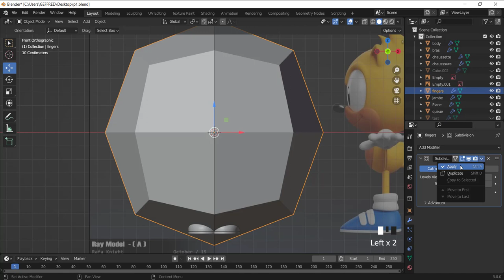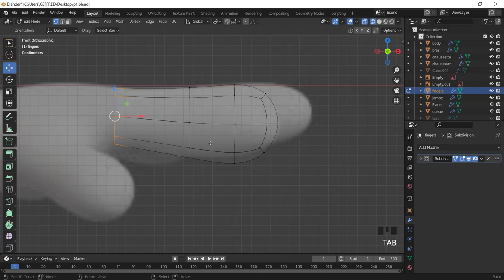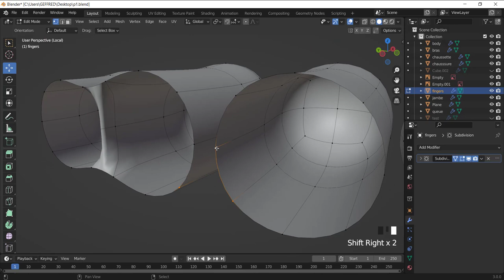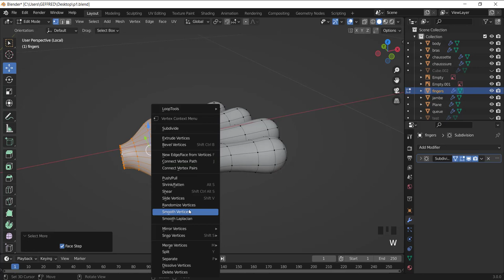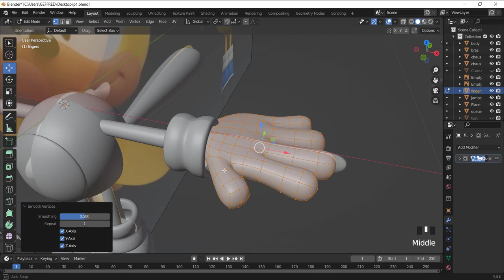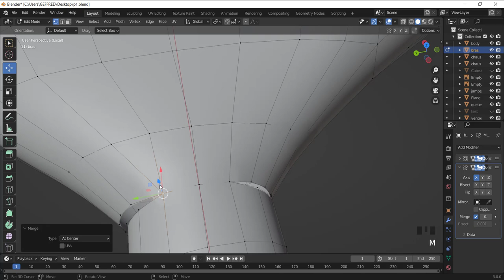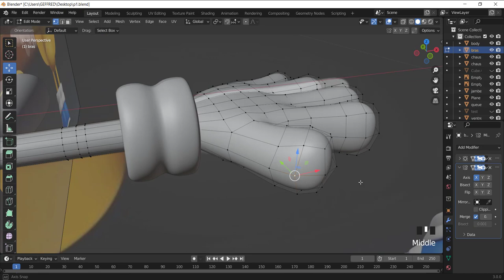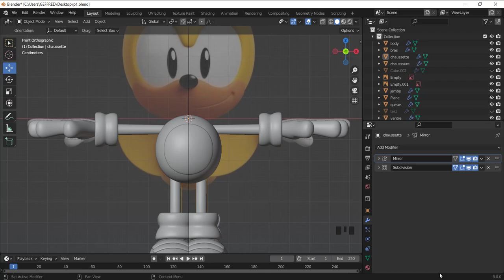Blender fr - RAY SONIC - tuto blender personnage 3d debutant | part 2 [TUTO FR]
➜➜➜➜➜➜➜➜➜➜ IMPORTANT ➜➜➜➜➜➜➜➜➜➜➜➜➜➜➜➜

► AIMER! 👍
► COMMENTER! 💬
► PARTAGER! ➤

➜➜➜➜➜➜➜➜➜➜ BLENDER ➜➜➜➜➜➜➜➜➜➜➜➜➜➜➜➜➜

➜➜➜➜➜➜➜➜➜➜ FORMATION ➜➜➜➜➜➜➜➜➜➜➜➜➜➜➜➜

➜➜➜➜➜➜➜➜➜➜  MEILLEURS VIDEOS  ➜➜➜➜➜➜➜➜➜➜➜➜